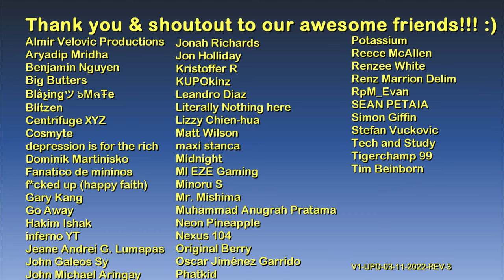Bradley's hotel room (from Finding Bagley) | Watch Dogs: Legion (2030s London)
Hello and welcome to The Game Tourist, featuring Watch Dogs: Legion!

Tools:
Watch_Dogs Legion ScriptHook (+Trainer) v.1.1.2:

1.) Feast of Treats - Cercles Nouvelles
2.) Felt Like November - Magnus Ludvigsson
3.) In a Bar in Buenos Aires - Franz Gordon

Main computer used:
Model: GX502LXS-HF053TS
Processor: Intel Core i7-10875H
Graphics card: GeForce RTX 2080 Super Max-Q 8GB
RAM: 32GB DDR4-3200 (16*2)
Storage 1: 1TB Western Digital WDC PC SN730 M.2 NVMe PCIe 3.0 SSD
Storage 2: 250GB Samsung 970 EVO Plus M.2 NVMe PCIe 3.0 SSD

Other hardware:
Recorder: Elgato Game Capture 4K60 S+
Headset: ROG Delta
Mouse 1: ROG Gladius II (wired)
Mouse 2: Logitech M170 (wireless)
Extra keyboard: Logitech MK320 (I need num keypad lol)
Controller 1: Logitech Extreme 3D Pro joystick
Controller 2: Microsoft XBox 360 Controller

Software:
OS: Windows 10 Home
Editing: Vegas Movie Studio (legitimate purchase)
Internet: FTTH 300Mbps

About Bradley Larsen and the hotel suite:

*Bradley Larsen*
Bradley Larsen is a character in Watch Dogs: Legion. He is the brother of Skye Larsen, son of Kevin and Sinead Larsen, and the neural template for Bagley.

During his childhood, he was into sports, which continued into adulthood. He was later diagnosed with epilepsy. Skye later approached him and introduced him to neural-mapping as a way to cure his condition, and he accepted the offer.

After multiple outbursts after the neural mapping, he was admitted to a hospital and diagnosed with early onset dementia.

When Skye learned of the diagnosis, she refused to hospitalize her brother; instead, she rented a room at St. Pancras Grande Hotel for him to be treated there. Bradley's dementia worsened, eventually reaching stage seven.

*The hotel*
The St. Pancras Grande Hotel is a massive Victorian building located in the Camden borough of London. It is based on the real-life St. Pancras Renaissance Hotel London.

This was where Skye moved her brother Bradley to be treated for his dementia.

It normally cannot be accessed by the player; however, one mission (Finding Bagley) will grant access to a single interior room. It is located next to St. Pancras International.

It is set within a fictionalised representation of a futuristic, dystopian London in the 2030s. The game's story follows on the hacker syndicate DedSec as they seek to clear their names after being framed for a series of terrorist bombings.

DedSec also attempts to liberate London's citizens from the control of Albion, an oppressive private military company which turned the city into a surveillance state following the bombings, and from a syndicate called Clan Kelley.